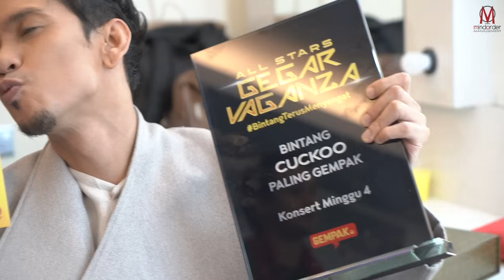VLOG GVX : NAQIU KE SINGAPURA, BANGI DAN TERUS KE GV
Jom saksikan perjalanan Naqiu minggu ke 5 bertemakan 'Misteri' di VLOG GVX.
Jangan lupa subscribes dan share ok!